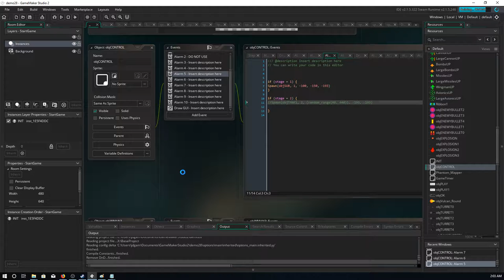SHMUP Development Video #19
All 3 data matrix from external files are now working correctly and that includes the new enemy spawn placements can now be put in.

I'm almost ready to begin constructing the stages again.